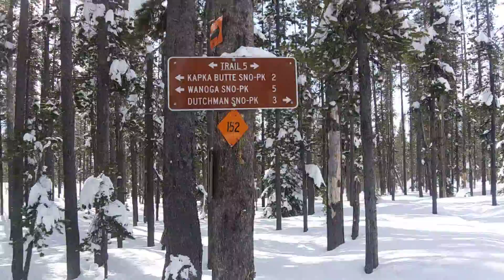Snowmobiling near Mt. Bachelor 2013 PRO R 800 137" & 2007 MXZ 550 121" February 4/2021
My buddy Dennis and I off loaded at Wanoga snow park and road to the top by Moon Mt. and back down hitting several trails. Road about 52 miles.